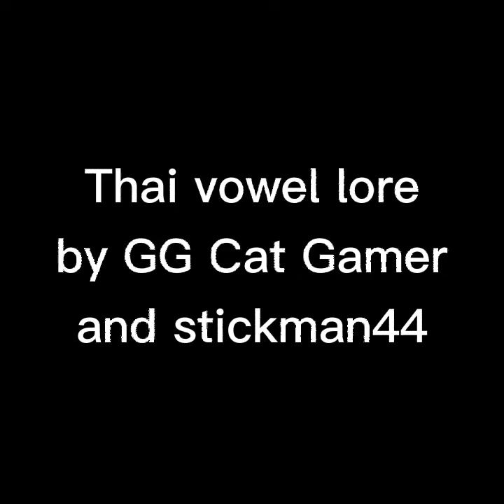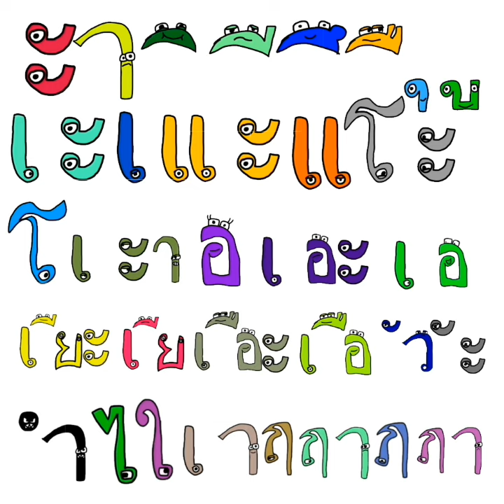Thai vowel lore song